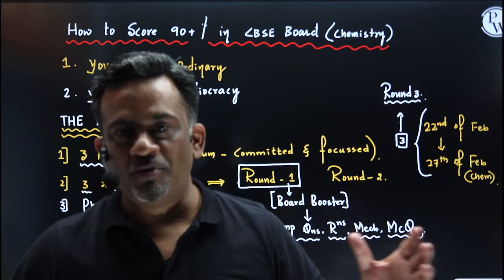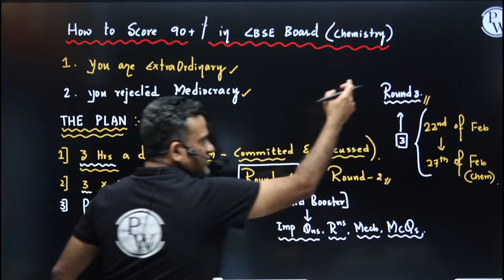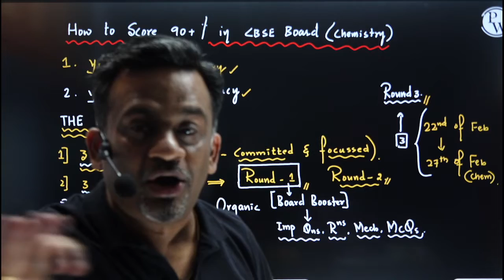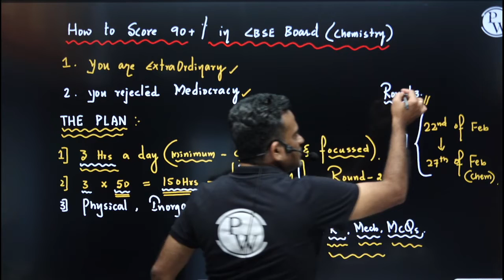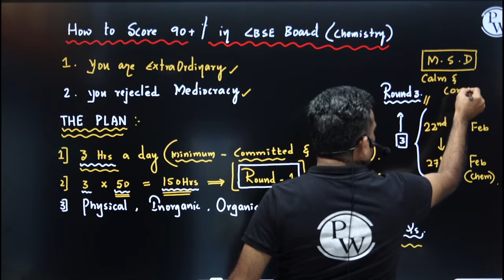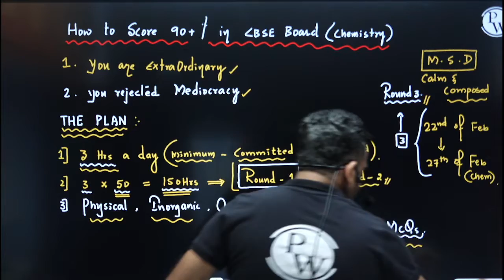60-Days Plan To Score 90%+ in Chemistry Boards Exams 🔥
🔰Click Here To Enroll in Board Booster Batch & Get Access to Class Notes & Other things 👉🏻

This Paid Batch Is for All the Students Aiming for Class-Xii CBSE Board.

The Best Faculties in India Will Cover the Full Syllabus of Each Subject Physics, Chemistry, Mathematics, Botany, and Zoology.

There will be 5 classes in a week and all will be in recorded form and weekly one live classes will be taken on PW App

Weekly Schedule of Classes Will Be Posted on the Announcement Section of the Batch.

Schedule Tests Will Be Held According to the Planner.

Classes Will Start From the 5th of January 2024.

Complete Course Will Be Accessible to All the Students Until Your Exams.